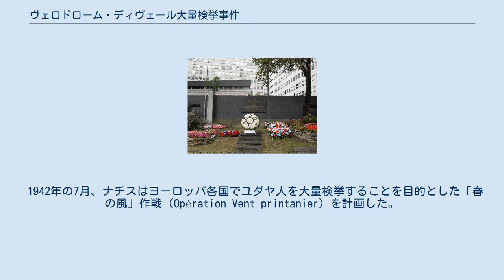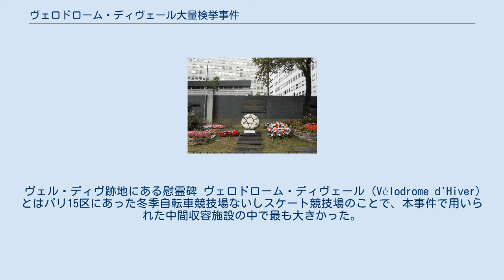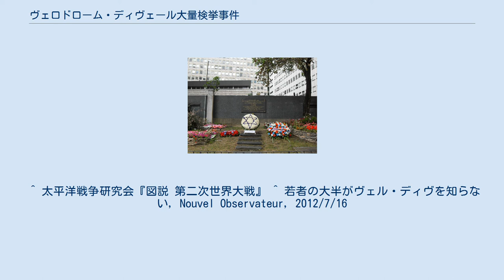ヴェロドローム・ディヴェール大量検挙事件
ヴェロドローム・ディヴェール大量検挙事件（ヴェロドローム・ディヴェールたいりょうけんきょじけん、フランス語: Rafle du Vélodrome d'Hiver）、または、その略称であるヴェル・ディヴ事件（Rafle du Vél' d'Hiv）は、第二次世界大戦下、ナチス・ドイツの占領下にあったフランスで1942年7月16日～17日に行われた最大のユダヤ人大量検挙事件である。
本質的には外国から避難してきた無国籍のユダヤ人を検挙するためのものだったとされる。
 1942年の7月、ナチスはヨーロッパ各国でユダヤ人を大量検挙することを目的とした「春の風」作戦（Opération Vent printanier）を計画した。
フランスにおいては、ヴィシー政権がフランス警察を動かし作戦を実行した。
パリで9000人にも及ぶ警察官と憲兵が動員された。
警察庁の記録によれば、7月17日の終わりには、パリと郊外での検挙者数は1万3152人で、そのうち4115人が子供だった。
 ヴェル・ディヴ跡地にある慰霊碑 ヴェロドローム・ディヴェール（Vélodrome d'Hiver）とはパリ15区にあった冬季自転車競技場ないしスケート競技場のことで、本事件で用いられた中間収容施設の中で最も大きかった。
最初、検挙されたユダヤ人達の多くは5日間、ここに閉じ込められた。
競技場に屋根はなく、真夏の太陽が照り付ける中、食料や飲料水をほとんど与えられず、トイレも少なかった。
身動きもできないまま、飢えと渇きと臭気に襲われ、その光景は人間に対する冒涜そのものであった。
 その後、アウシュヴィッツを初めとする東欧各地の絶滅収容所へと送られた。
収容所生活の中で、終戦までに生き延びたのは100人に満たない大人のみで、子供は生き残らなかったという。
 ^ 太平洋戦争研究会『図説 第二次世界大戦』 ^ 若者の大半がヴェル・ディヴを知らない, Nouvel Observateur, 2012/7/16